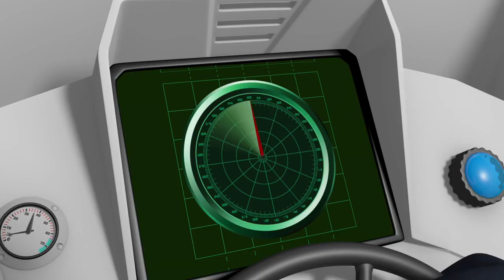Sam il Pompiere italiano nuovi episodi | Incendio al negozio - Nuovi episodi S 10 🔥Cartoni animati